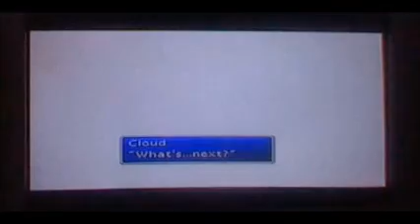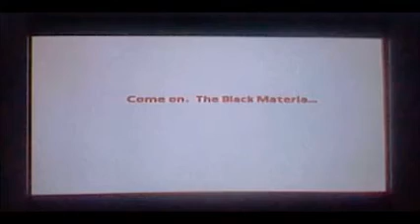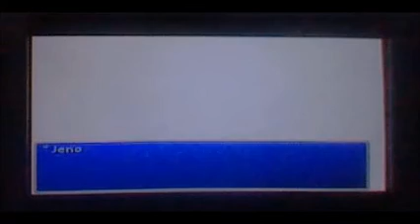Final Fantasy VII (PSOne) The real truth about Cloud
Warning Spoilers!

Sephiroth appears once more and then reveals a little bit of who Cloud is.